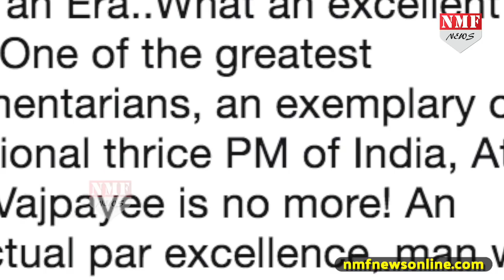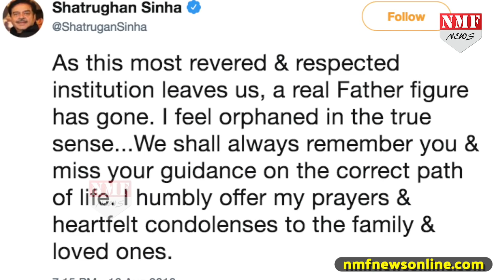Atal Ji के जाने से टूट गए है Shatrughan , कहा खुद को अनाथ कर रहा हूं महसूस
BJP MP Shatrughan Sinha has mourned the death of former Prime Minister Atal Bihari Vajpayee and said he has lost a father figure.